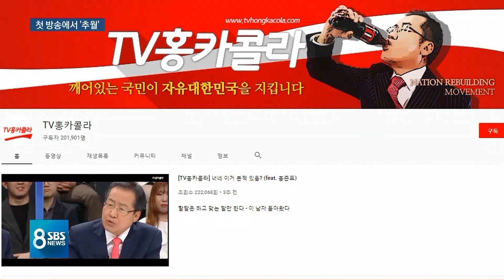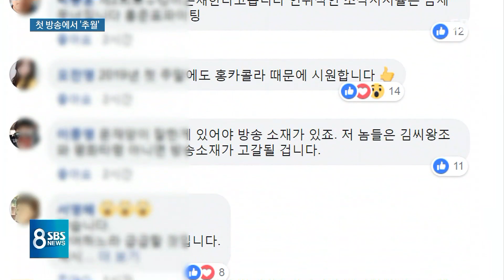'유시민의 알릴레오' 첫방 흥행…진보 vs 보수 대리전 양상 / SBS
유시민 노무현재단 이사장이 어제(4일) 자정 첫 유튜브 방송을 올렸습니다. 첫 영상, 지금까지 90만 명이 봤고, 앞으로도 새 영상 나오면 알려달라고 구독 누른 사람도 30만 명을 넘었습니다. 보수가 선점했던 유튜브 여론판을 흔든 걸로 분석이 되는데, 보수 쪽도 대응에 바쁩니다.